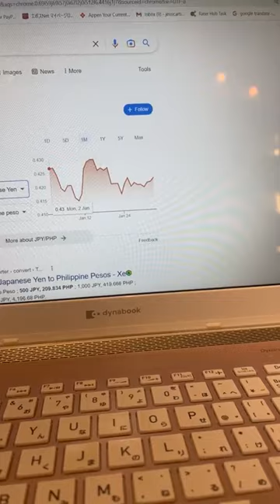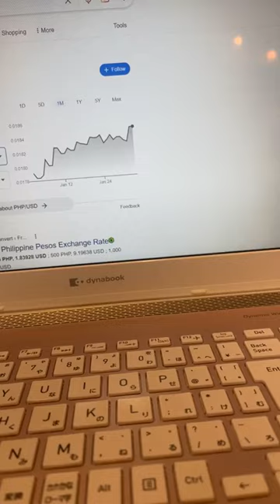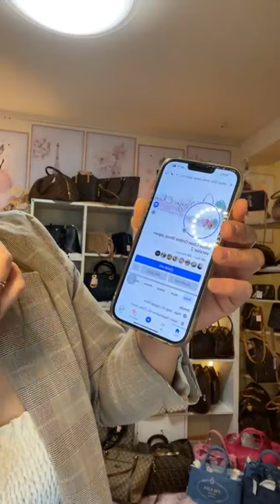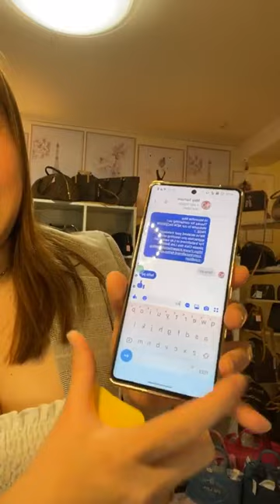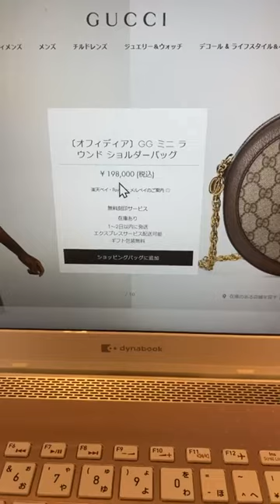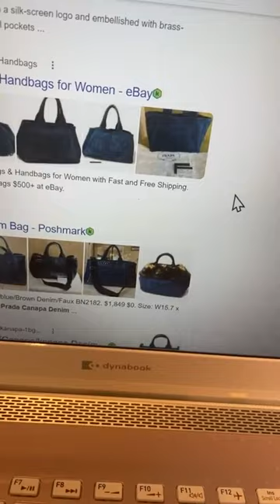FB Live Selling February 2 Part 1 preloved designer bags